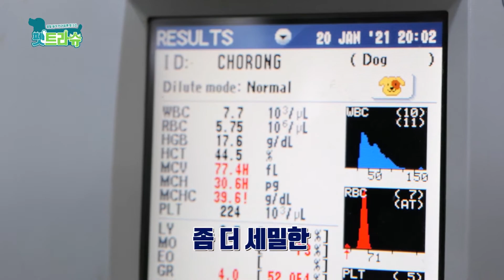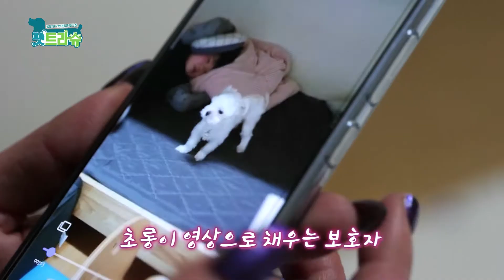[아프냥?고쳐줄개!] ep41_2 밝혀진 초롱이가 힘들어 했던 이유.../The reason Chorong suffered